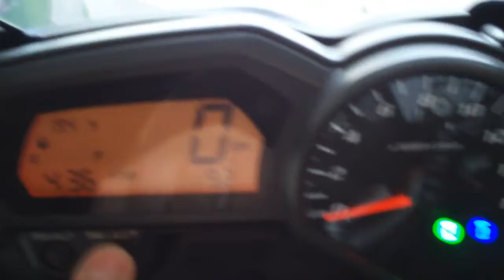'08 Yamaha FZ6 Scorpion Exhaust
This is my 2008 Yamaha FZ6  with Scorpion slip-ons.  It also has the Arrow Exhaust Mid-Pipe Cat Remover Kit.